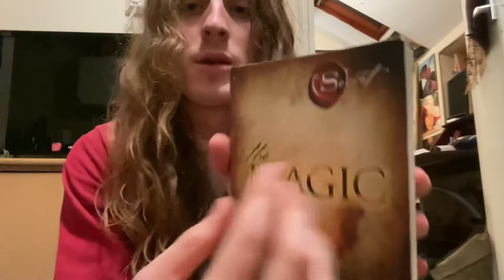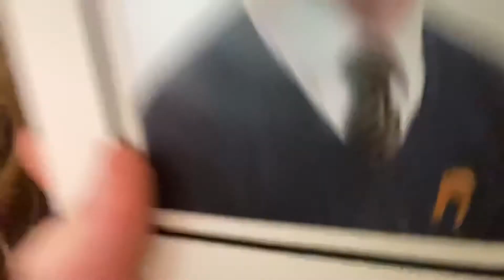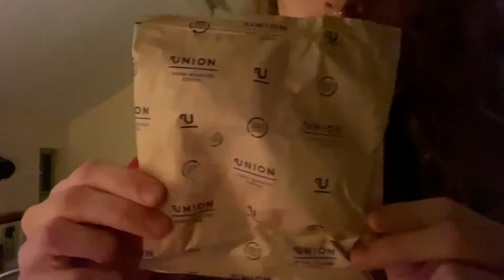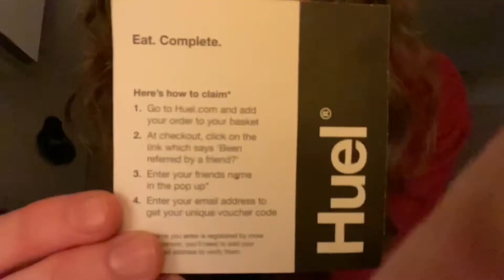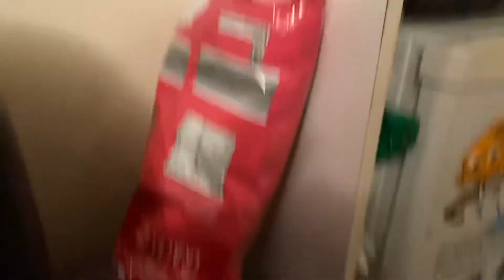Idk WhY YOU’d SUbSCRibE 2 ME | Talking too much & trying not to go mad